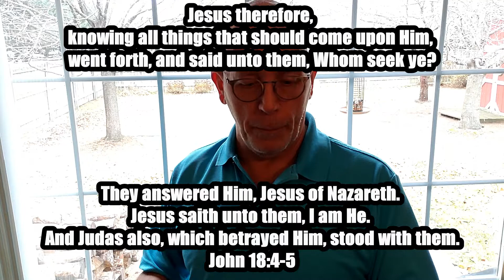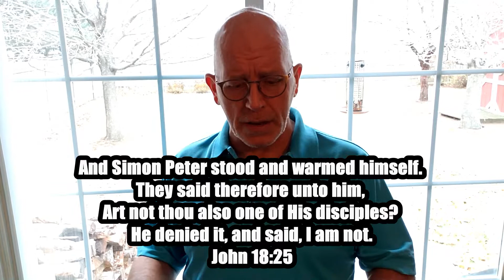Not of This World: John 18 ~ David Krienke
There are many different types of kingdoms, some political, and otherwise. But, the Kingdom that the Lord Jesus Christ spoke of is a Spiritual Kingdom, that will one day envelope everything that is.